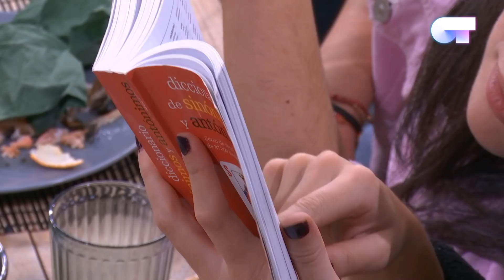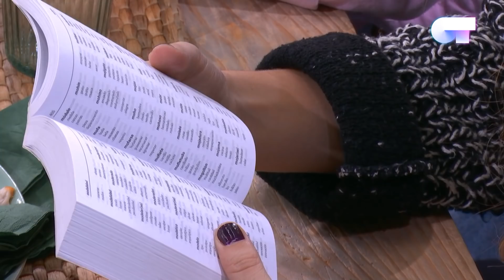El JUEGO de INVENTAR FRASES I OT 2018